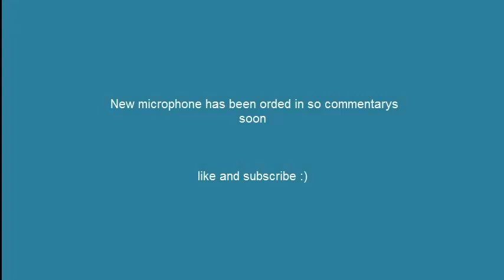Queen Black dragon guide range 2013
queen black dragon gudie with range 2013